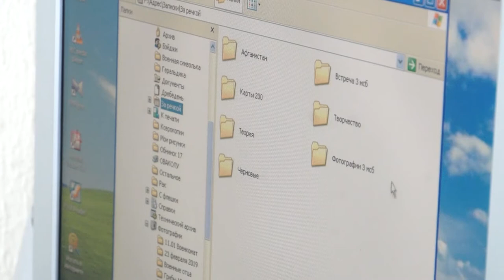Интернациональный подвиг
15 февраля - памятная дата в истории страны. В этот день в 1989 году завершился вывод советских войск из Афганистана. Кабул, Герат и Кандагар. Больше девяти лет войны и 771 погибший белорус. Люди, которые стали символом верности присяге и воинскому долгу уже совсем скоро вновь соберутся вместе.